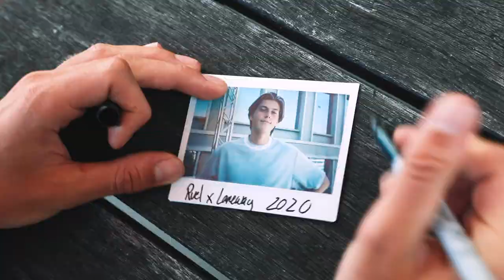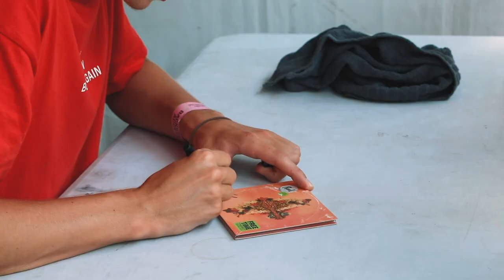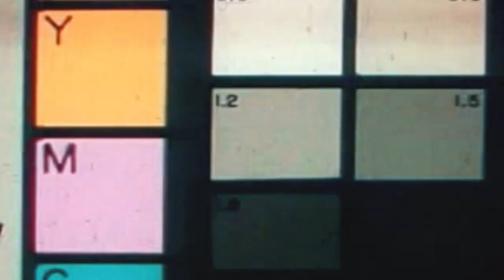Ruel | Laneway Festival (New Zealand & Sydney)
Exclusive behind the scenes tour diary on Ruel's Free Time World Tour

Video by @snapshotbam